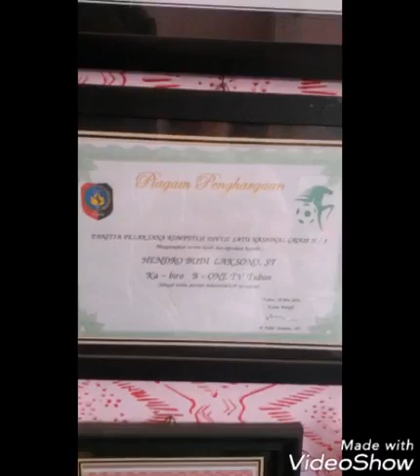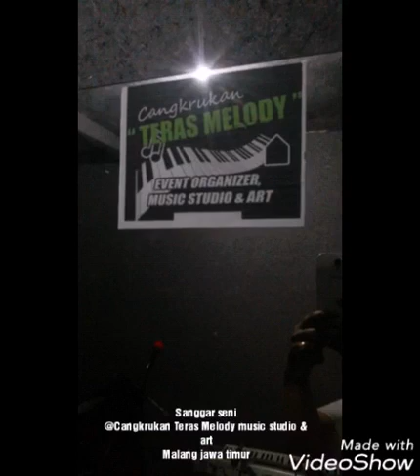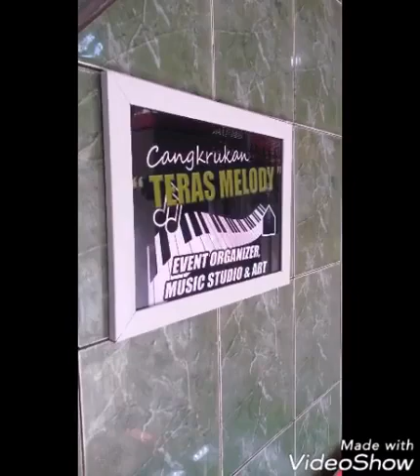Belajar melukis @Cangkrukan Teras Melody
Profile :

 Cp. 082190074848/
Contact kami via Instagram @cangkrukanterasmelody

1. Kelas privat Musik
2. Kelas privat SENI AKTING/TEATER
3. Kelas privat SENI LUKIS
4. Kelas privat SENI TARI TRADISIONAL & MODERN
5. Kelas BELADIRI MMA, BOXING, JIUJITSU, JUDO, KURASH